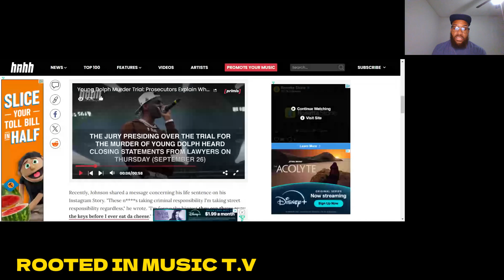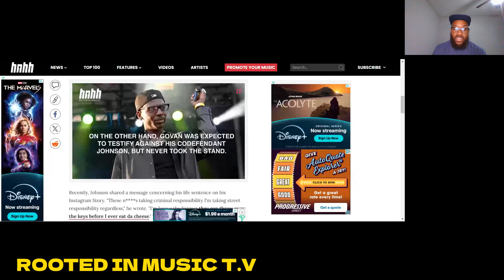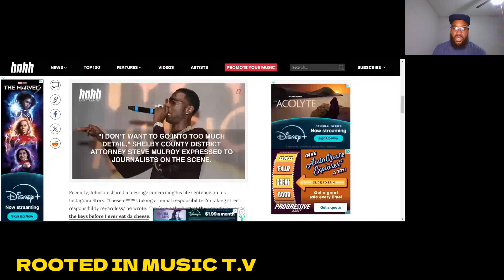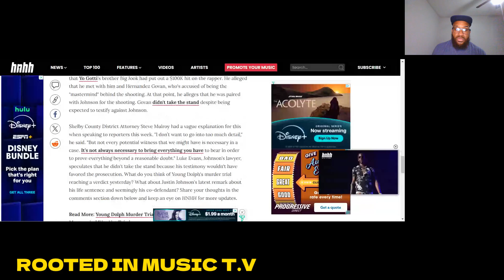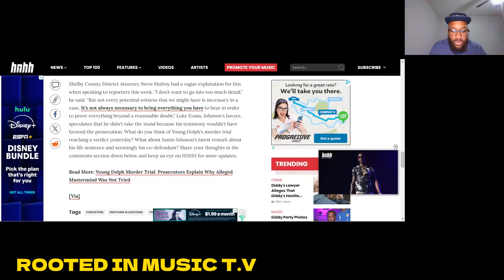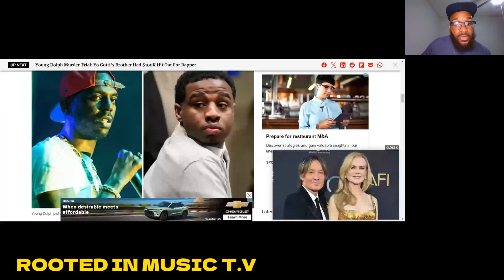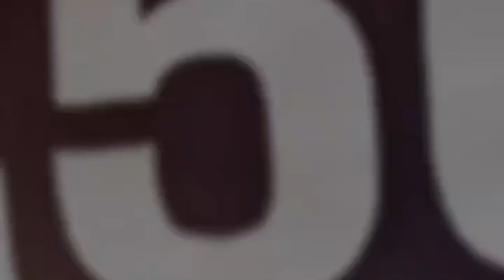Rap Legend Young Dolph Finally Gets Justice Today And His Enemies Snitched On Each Other. 🧐